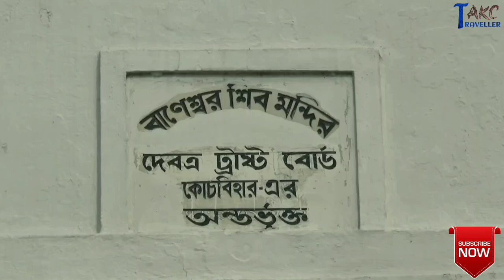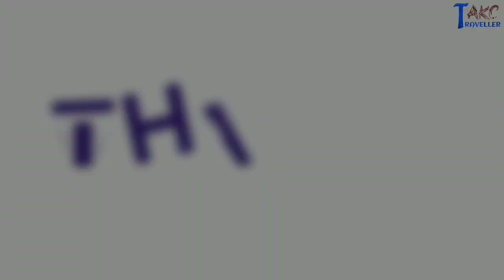BANESWAR SHIVA TEMPLE | TORTOISE TEMPLE IN COOCHBEHAR | TRAVELLER AKC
Baneswar is a small town in Cooch Behar district of West Bengal, India. Baneswar is known for its Shiva temple, and for its tortoises (locally known as 'mohan') which live in 'shiv pukur' near the temple.

The word 'Baneswar' came from Ban+eeswar. Ban was a 'king of Asura'. He carried out 'Shiva linga', and wished to bring eeswar (Lord Shiva) to 'Patal', but he failed. The 'Shiva linga' fixed at where the temple could see today. Not only local people but also many outsiders come to pray. Debotro trust organises Shiva mela every year (during shiv chaturdashi).

Baneswar is well connected with the district town Cooch Behar (12 km) and district Alipurduar (13 km). There is a small station named Baneswar located beside Shiva temple through which local train for coochbehar and Siliguri are available.

Where to stay :
( Guest House )
Zillaparishad Athithi Niwas - Sagardighi
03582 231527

( Hotels )
1. Hotel BD
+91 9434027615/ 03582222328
2. New Hotel Central
3. Anandamoyee Dharmasala

TRAVELLER AKC

Hello Guys, My Name is Avik Kittu Chatterjee and I will share my travel information, tourist places, details, stories, history with you through this channel.. Please subscribe to my channel and hit the bell icon to stay notified..